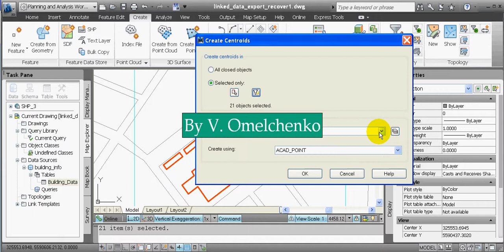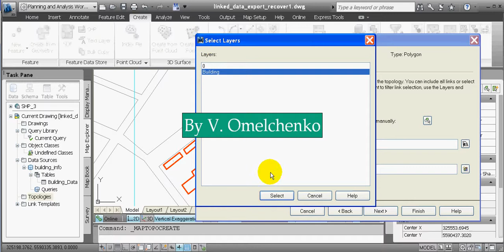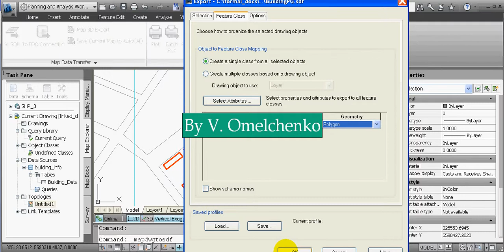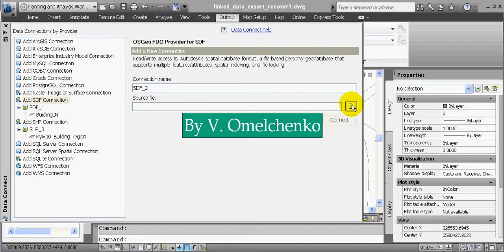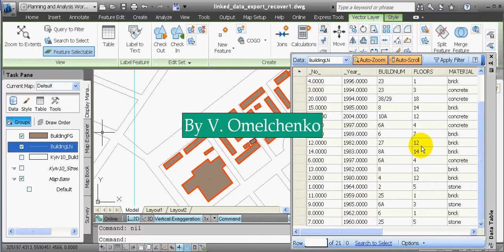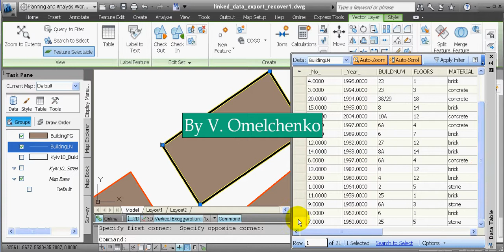Creating a New Feature Class from Drawing Objects with the Linked Data with AutoCAD Map 3D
A video with all details of creating polyline and polygon feature classes from polyline objects with data linked to them using AutoCAD Map 3D. This is by essince the continuation of the Linking the External Data to Drawing Objects with AutoCAD Map 3D excercise.